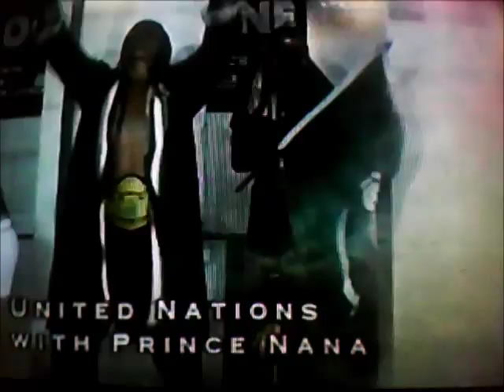Russ Haas Memorial cup 8/31/02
One of New Jersey's all time great wrestling shows. The dedicated show to Russ Haas a well rounded accomplished wrestler who untimely recently passed feature WWE stars and future stars as well as TNA, and ECW. Not to mention the rising future stars and indy greats.

This match is round 1 of the tag team tournament feature NIck Dinsmore( AKA WWE EUGENE) Lance Cade (WWE) Bo Dupp(former WWE development talent) Matt Vandel(PCW Champion), The United Nations (Prophet (OVW), Tiger Kahn (stampede).
This Epic show featured many future and now past WWE/TNA/ECW superstar. like Steve Corino,Low Ki, Jerry Lynn, NOVA, Frankie Kazarian, Joey Matthews, Christian York, WWE Charlie haas, The island boys ( Rosey & Umaga) Alexis and Many More.
Donnie Bucci PCW promoter put together one of the greatest cards that night Toms River NJ ever has seen.